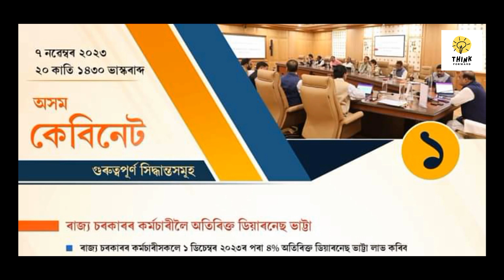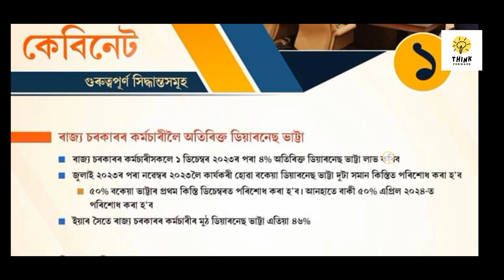4 % DA Increased , State Govt Employees, Total 46 %DA, Govt of Assam 2023.